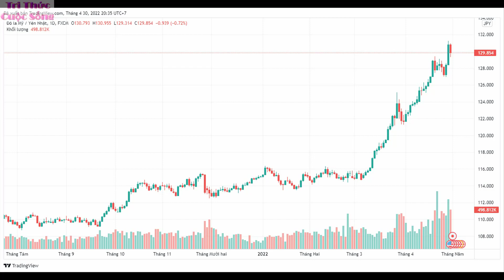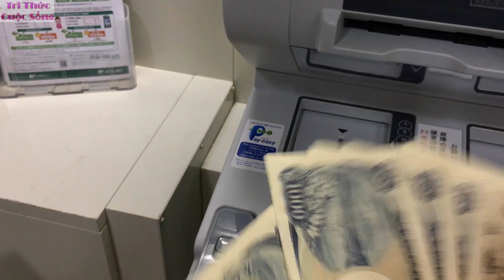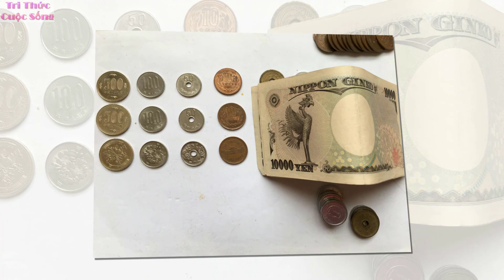Yên Nhật Giảm mạnh. Nguyên Nhân do đâu? Chính phủ Nhật Bản sẽ làm gì để Yên Nhật tăng trở lại?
Đồng yen của Nhật Bản giảm xuống mức thấp trong 20 năm qua trong khi đồng USD vọt lên mức cao nhất cũng trong vòng 20 năm.
Nhật Bản là nước nhập khẩu lớn dầu khí, khoáng sản.từ nước ngoài. Khi đồng Yên lao dốc sẽ là một yếu tố vô cùng bất lợi cho quá trình phục hồi sau covid của nước này.

Kênh youtube Tri thức cuộc sống là nơi mình chia sẻ lại những trải nghiệm, kinh nghiệm, kỹ năng, kiến thức trong đời sống và công việc đến với tất cả mọi người.
Chúc các bạn thành công!
© Bản quyền thuộc về Tri Thức Cuộc Sống
© Copyright by Tri Thức Cuộc Sống ☞ Do not Reup